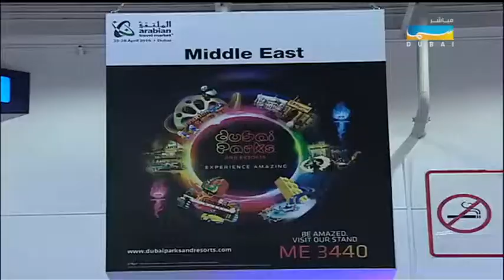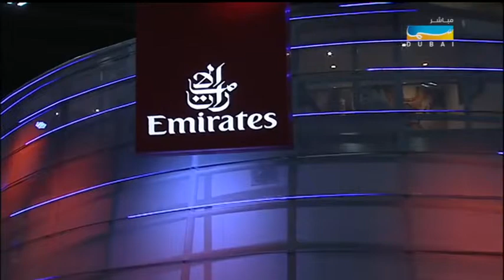الملتقـى - فعاليات معرض سوق السفر العربي في دبي